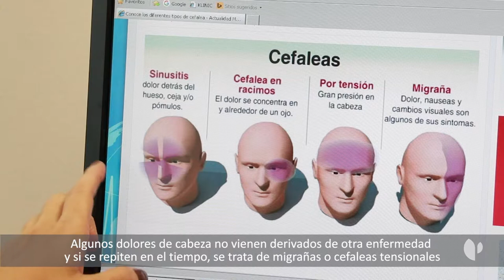Cefaleas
La cefalea es una de las causas más frecuentes de ausencias escolares y se define como un dolor o malestar referido en la cabeza originado en estructuras craneales o bien irradiado a las mismas. Los factores de origen son diversos y pasan por cambios emocionales (estrés por exámenes o problemas familiares) consumo de ciertos alimentos, traumatismos craneales, el ejercicio físico intenso, cambios del ritmo de sueño, fatiga o alta exposición solar.